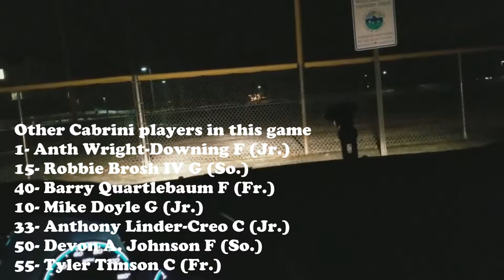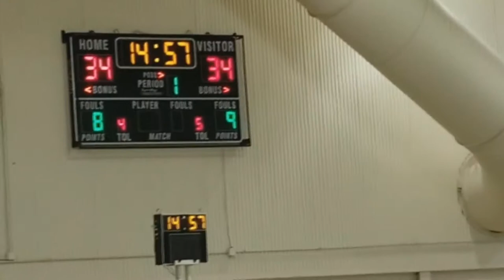Centenary University Men's Basketball vs. Cabrini Highlights- Vlog #125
Filmed on January 3, 2018. Centenary University versus Cabrini University. I was one of 75 people in attendance for this game.